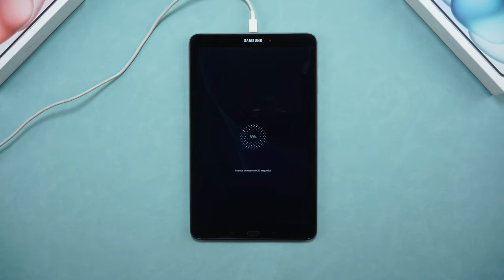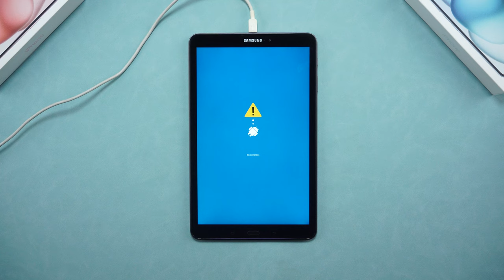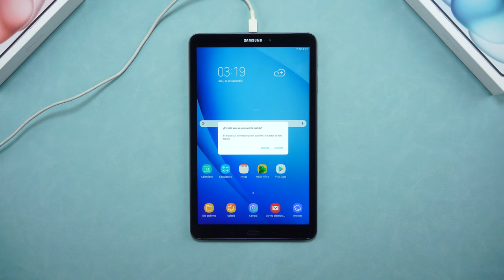✅Cómo resetear una Tablet Samsung bloqueada 2024 | Como desbloquear Tablet sin saber la contraseña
¿Olvidó la contraseña de su tableta Samsung? ¡No se preocupe! Descubra cómo desbloquear su dispositivo de manera rápida y sencilla. Recupere el acceso a su tableta sin perder sus datos importantes. ¡Mire el video y solucione su problema hoy mismo!

00:00 Introducciones
00:22 Descargue e instale 4uKey para Android en su PC
00:32 Conecte su tableta Samsung a la computadora mediante un cable USB
00:37 Abra 4uKey y seleccione "Eliminar bloqueo de pantalla"
01:11 Siga las instrucciones en pantalla para desbloquear la tableta
02:10 Todo listo

💡 *Resumen de cómo resetear una Tablet Samsung bloqueada*
*Método: Usar 4uKey para Android*
1. Descargue e instale 4uKey para Android en su PC.
2. Conecte su tableta Samsung a la computadora mediante un cable USB.
3. Abra 4uKey y seleccione "Eliminar bloqueo de pantalla".
4. Siga las instrucciones en pantalla para desbloquear la tableta.
5. El dispositivo se reiniciará sin la pantalla de bloqueo.
*Nota:* Asegúrese de hacer una copia de seguridad de los datos importantes.